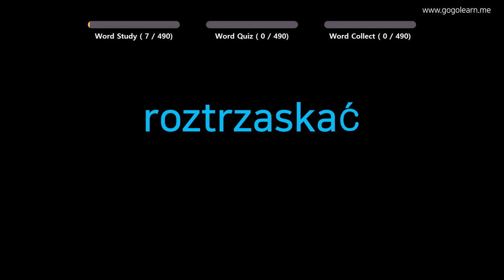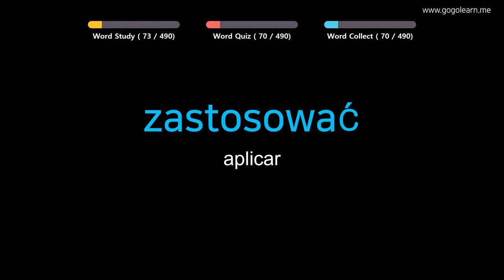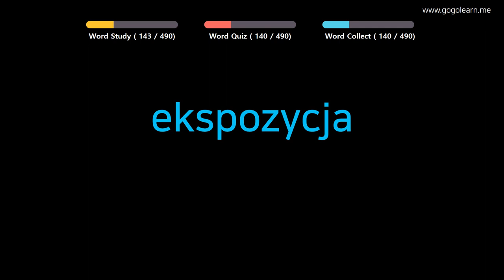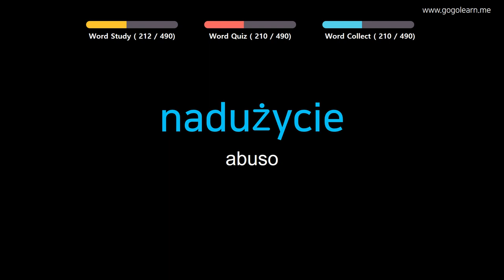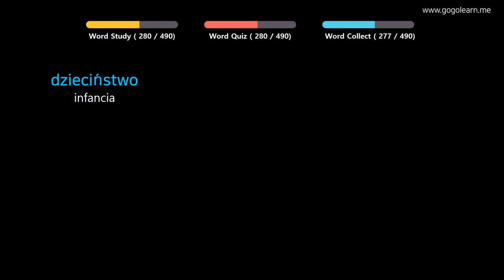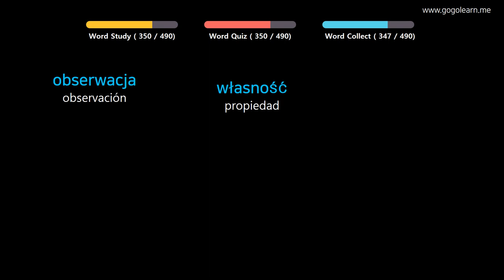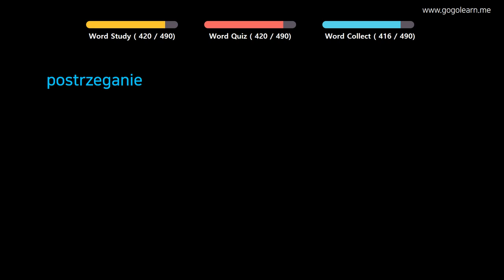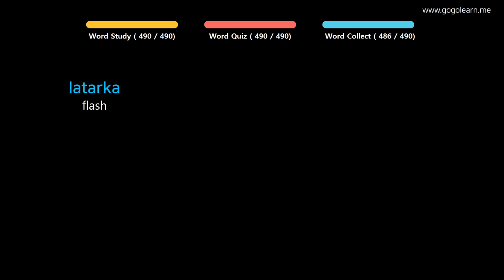Aprender Polaco | Vocabulario Polaco Escuchar mientras hace ejercicio | Golearn